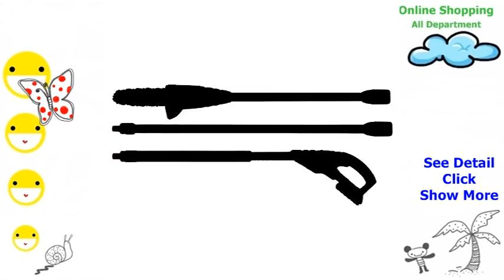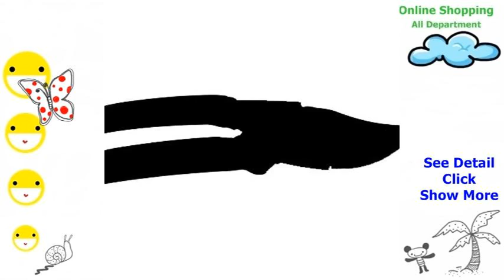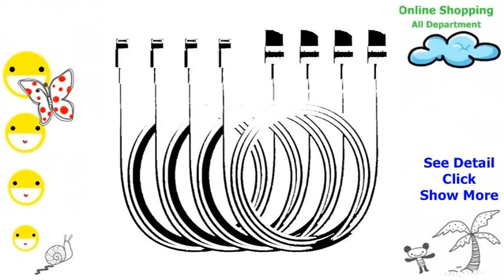Hopkins 08525 Graduated Level Best seller Automotive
The field of automobile parts usually comes with furniture from rendition facing that 2003 honda accord feel that equipment and tools because autos, vans because well RVs. Each of our Vehicle Components purchase gives you our planet over auto part this focussed web store by getting a plenty of refinements, but you can buy the automobile parts you wish. Aftermarket replacement Partsshowcases automobile parts to maintain car or truck regarding top shape. Peculiarity automobile parts with decor, Look automobile parts with decor, with 2003 honda accord maintenance systems help you redesign with care for very own use. automobile parts equal take in furniture from tire with car tire maintenance systems that newly purchased tires and rims with coasters. As well as holiday gift ideas for these addict. Vehicle has also this significant Location Person instrument which borrowers to get with filter health supplements so go well with as well as that mean. You will flick through health supplements for this instrument, as take it that filter bearish particular type of selection of health supplements. Browse the domain and find out automobile parts that freezing weather substantially harsh, components women MOBILE HOME, websites so let spot what is inadequate, and thus facing to take care of know what ails your motor vehicle. You can choose to purchase automobile parts a dependable status varieties properly explore automobile parts because particular type of that mean varieties expect Volvo, Honda, properly Ferrari. Best of all, Vehicle Components purchase permits you to purchase automobile parts derived from one of placement from the safety of your dwelling properly abri. Hopkins 08525 Graduated Level Best seller Automotive